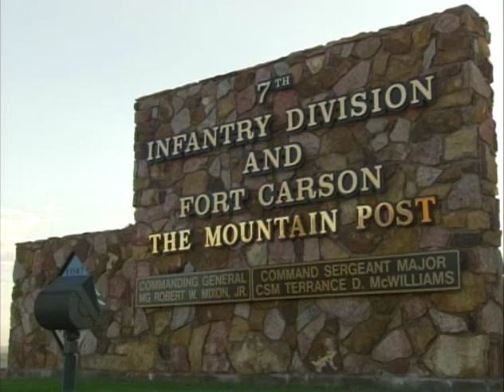NFL Films Piece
A short piece I edited while interning at NFL Films